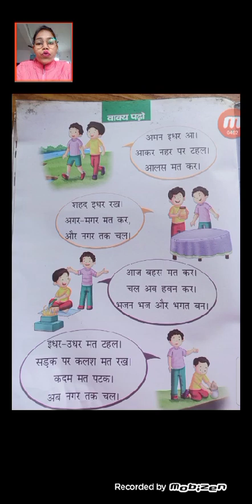Class LKG Subject- Hindi Topic-तीन अक्षरों से बने हुए वाक्य।